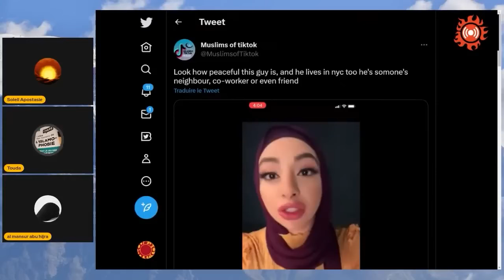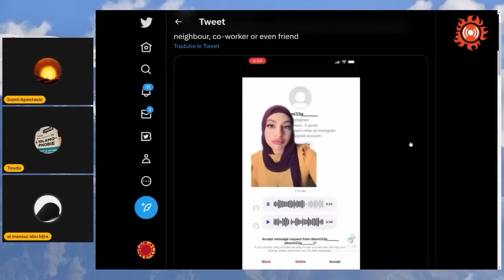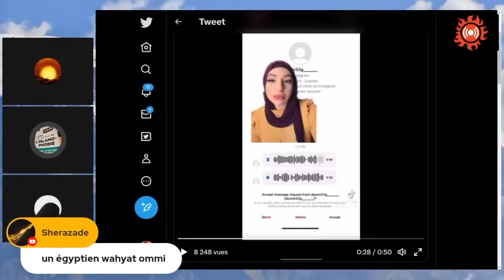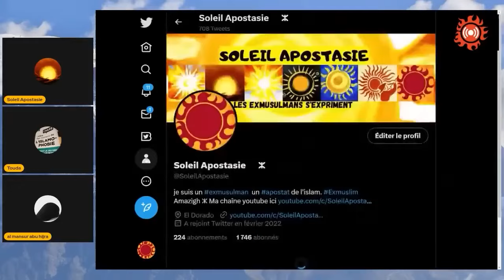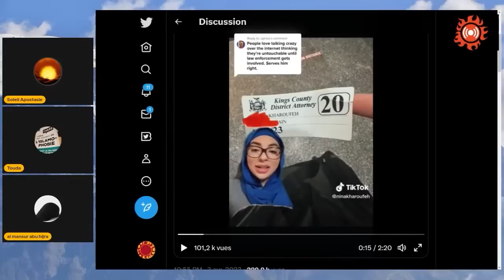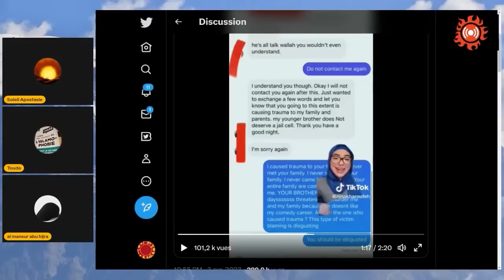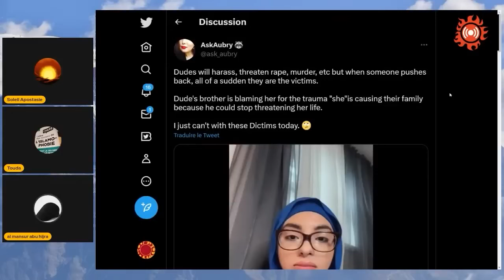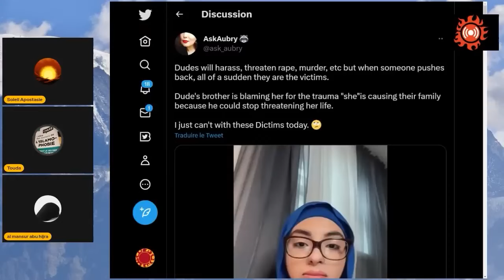Comédienne Américaine Musulmane se fait menacer de M rt car elle s'habille trop Secsie ❤️❤️❤️❤️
Même voilée, une comédienne musulmane se fait harceler. On en parle avec Soleil Apostasie et Abu Hijra...(rediff d'anciens live avec SoleilApostasie)